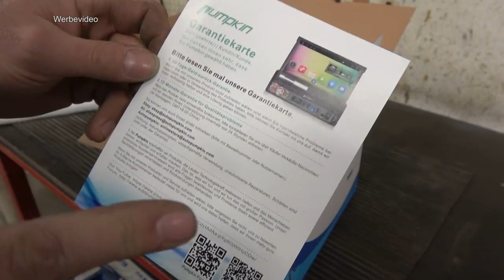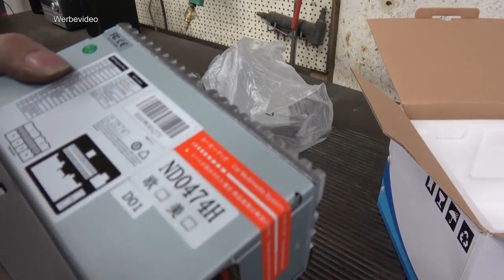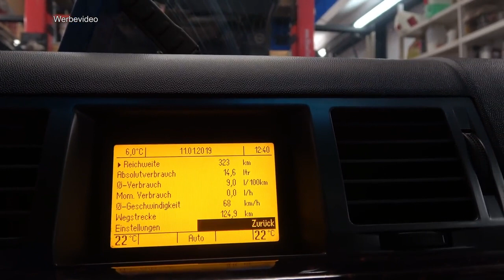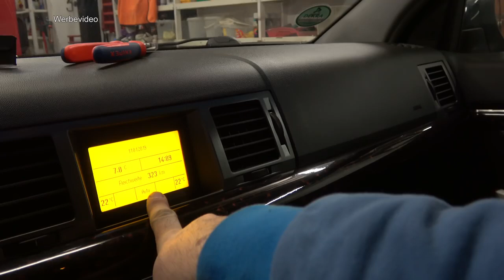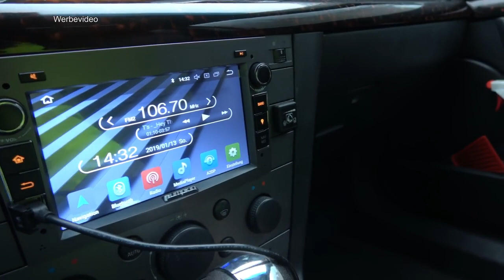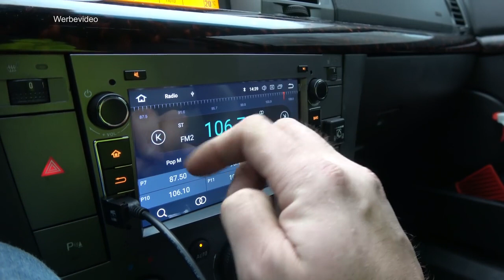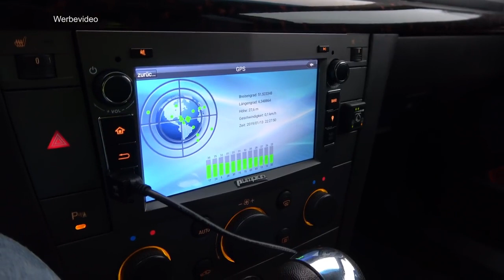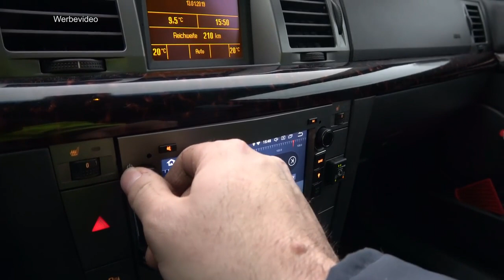Pumpkin Car Radio Android 8 for Opel Corsa Astra Vivaro Antara Zafira Meriva Vectra-Customer Review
Pumpkin Autoradio Android 8.0 für Opel/Vauxhall Corsa Astra Vivaro Antara Zafira Meriva Vectra Doppel Din 7 Zoll Touchscreen mit GPS Navi.

The video made by Jens Loges from Geldern, Germany. He installed this car radio on Opel Vectra. Plug & Play. Thanks Jens Loges very much for his detail and professional video.

Features/Specifications:
Product SKU: ND0474H
OS: Android 8.0 Oreo
CPU: Octa -core CPU Processor 1.5 GHz
RAM: DDR3 4GB
Nand Memory: 32GB
Boot time(2nd time): about 1s
Resolution: 1024*600